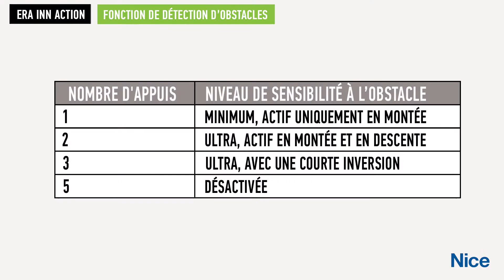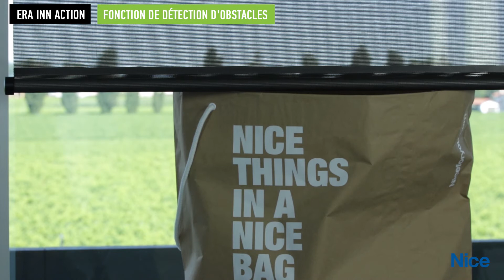1. Comment programmer la fonction de détection d'obstacles